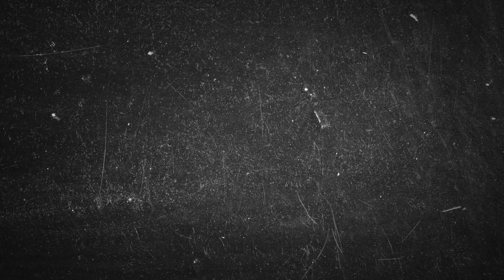Baby Kong-35thgleebaby (Official Music Video) Directed by:@chronicle_productions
Baby Kong-35thgleebaby
- A CHRONICLE PRODUCTION -
Directed by:@chronicle_productions